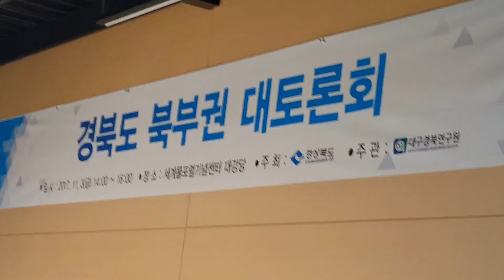2017년 11월 3일